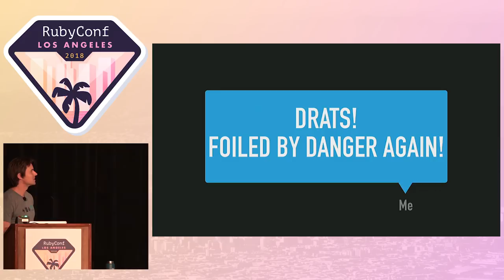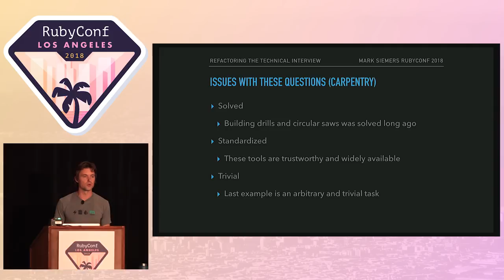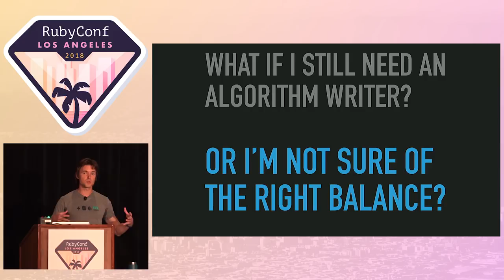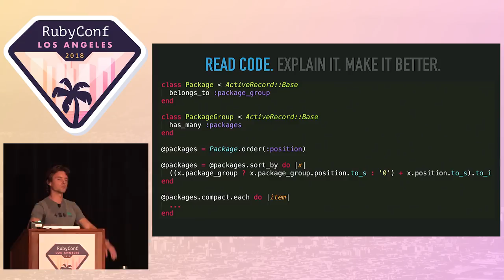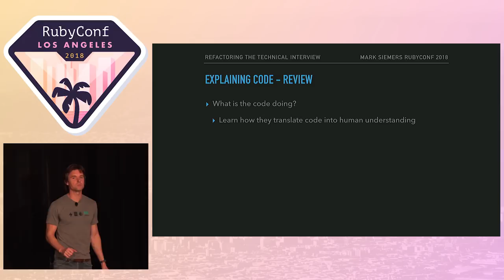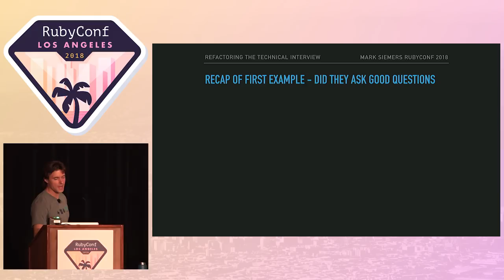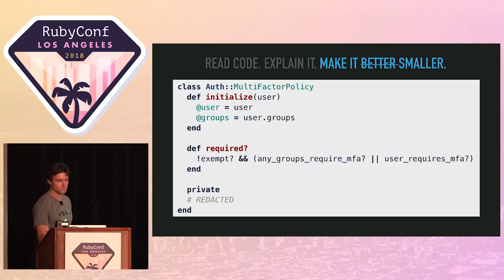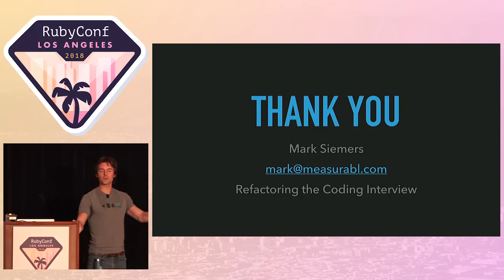RubyConf 2018 - Refactoring the Technical Interview by Mark Siemers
Is your technical interview optimized? Could it use a refactor?

Do you ask candidates questions that could actually influence your production codebase? Or, do you ask them about problems that are solved and standardized? Or worse, contrived and trivial?

Have you ever asked any of these questions:

Find min or max in a list
Implement a sorting algorithm
FizzBuzz (or any contrived algorithm)
“Now can you do it recursively?”
Leverage your production code and commit history to make your next interview more effective in identifying the right hire. All while having more fun.